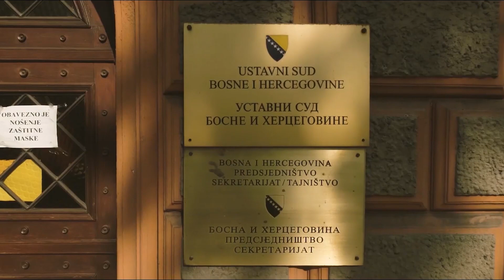Slaviti 9. januar znači slaviti projekat 9. januar 1992.